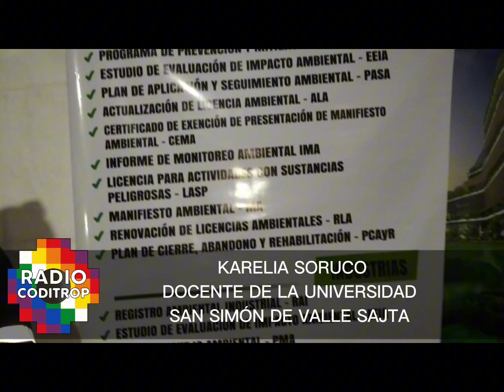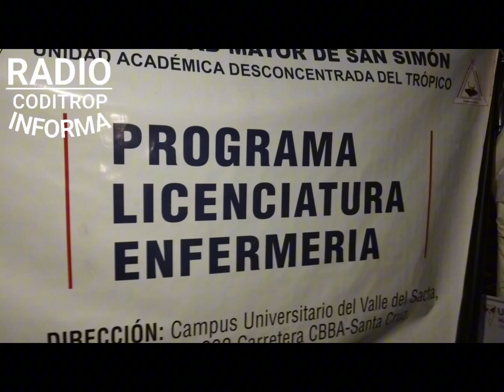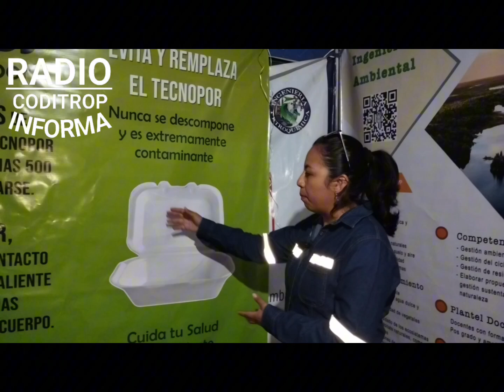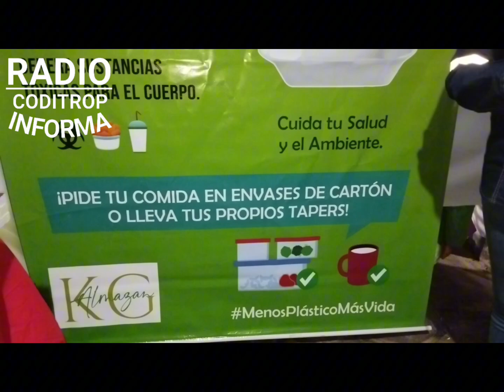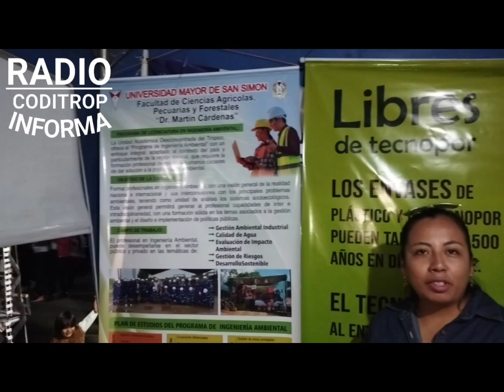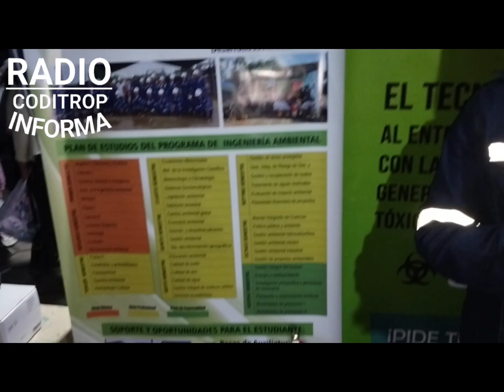Bolivia docente de Universidad San Simón Valle Sajta Trópico dijo que hay 4 carreras para estudiar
Ingeniera Carelia Soruco docente de la Universidad Mayor de San Simón de Valle Sajta en el  Trópico de la carrera de Ingeniería Ambiental dijo: en consultoría ambiental deben presentar toda actividad  o proyecto y también las industrias existen normativas ambientales todas las industrias deben cumplir y tener la licencia ambiental normativa Ley ambiental 1333 sus reglamentos nos indica de forma obligatoria que debemos contar con una licencia.
Las carreras que hay para estudiantes son: INGENIERÍA AMBIENTAL, INGENIERÍA PETROQUÍMICA, LICENCIATURA EN ENFERMERÍA, LICENCIATURA EN DERECHO E INGENIERÍA DE SISTEMAS todo esto por 5 años  pago de matrícula de 14 bolivianos  por semestre  requisitos ser Bachiller además se cuenta con becas comedor y trabajo y otros.